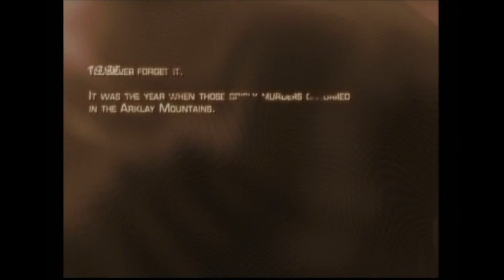Resident Evil 4 #1 Un pueblo de mucha fé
Después de 6 años del incidente en Racoon City, Leon Scott Kennedy a sido contratado por el gobierno de los Estados Unidos como un agente secreto. La hija del presidente ha sido secuestrada, y Leon es enviado en una misión para rescatarla.